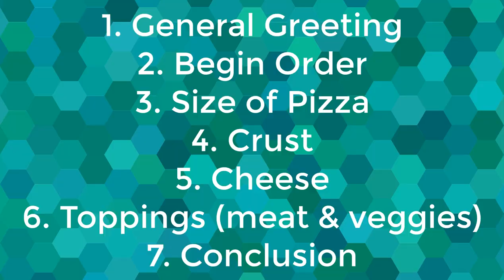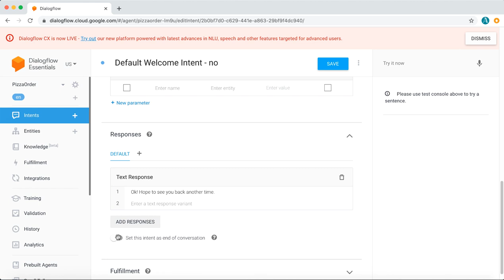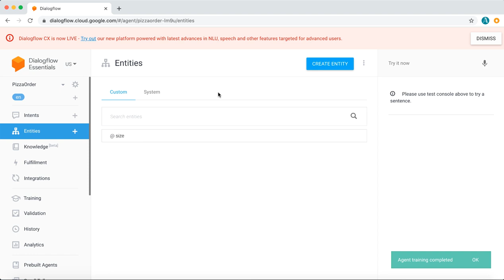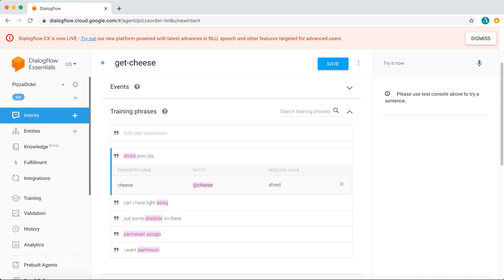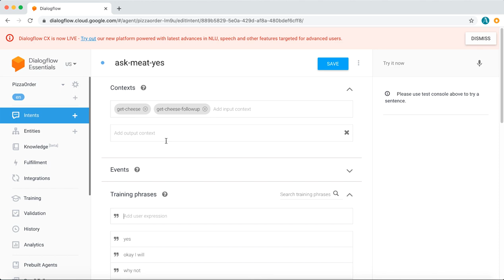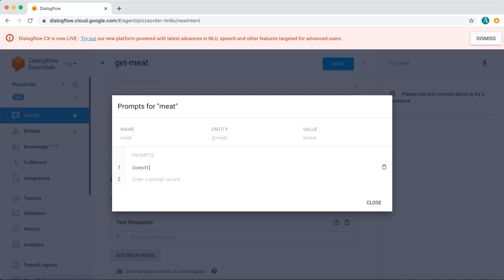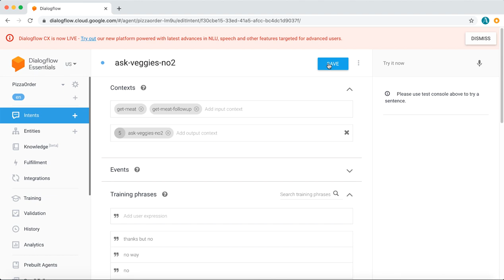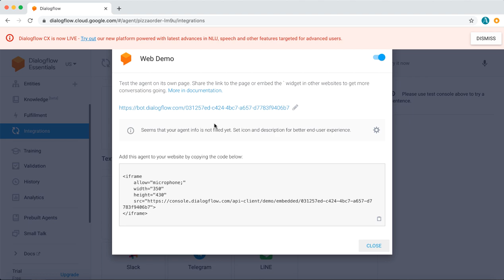Complete Chatbot Tutorial | Artificial Intelligence NLP Dialogflow Chatbot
Wish to learn how to create an Artificial Intelligence (AI) Chatbot? This video walks you through the process of creating a full Natural Language Processing (NLP) Chatbot using Dialogflow. This chat bot tutorial teaches you the process of creating your AI NLP bot step-by-step.

TIMESTAMP

00.00 Introduction to Dialogflow
00:35 Pizza Order Chatbot Steps
00:55 Dialogflow and step-by-step Chatbot flow
13:39 Customer Service Bot

About Acadaimy

Acadaimy empowers individuals to rapidly learn and master the fascinating field of Artificial Intelligence through easy-to-consume bite-sized videos delivered on a weekly basis. Topics include artificial intelligence, machine learning, ai applications, supervised learning, unsupervised learning, pattern recognition, artificial general intelligence, deep learning, data science, big data and more. While most immediately suitable for beginners, Acadaimy's AI training and accompanying examples and projects aims to deliver value to anyone ultimately seeking expertise in artificial intelligence.